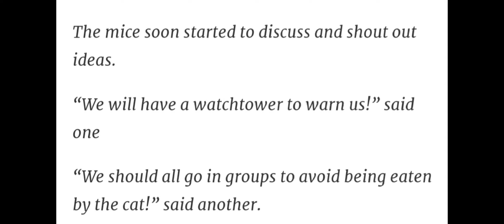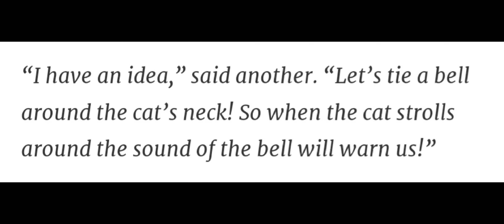Here is a short story from around the world about ideas and actions.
The Cat And The Mice Story in English | Moral Stories in English For Kids | Here is a short story from around the world about ideas and actions.
यहां दुनिया भर से विचारों और कार्यों के बारे में एक छोटी कहानी है।